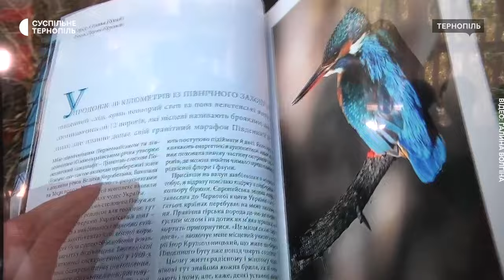У Тернополі відкрили фотовиставку «Краса Бузького Гарду» загиблого військового Дениса Кривого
У Тернополі в обласному художньому музеї відкрили пам'ятну виставку "Краса Бузького Гарду" фотографа-натураліста з Миколаївщини Дениса Кривого. Він – переможець міжнародних конкурсів, фотографував для "National Geographic", його світлини публікували у путівниках. З початком повномасштабної війни чоловік спочатку був волонтером, згодом пішов добровольцем у підрозділ ССО. 11 травня 2023 року загинув у Бахмуті. Виставку фотографій Дениса організувала його дружина Галина Волгіна. Вона створила благодійний фонд «СЯО», щоб допомогти підрозділу, в якому служив фотограф.